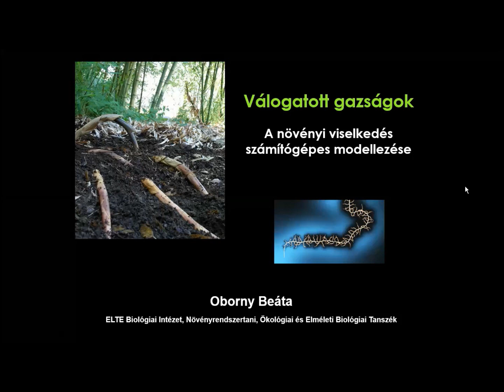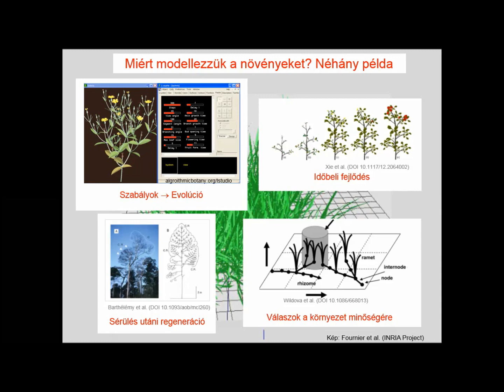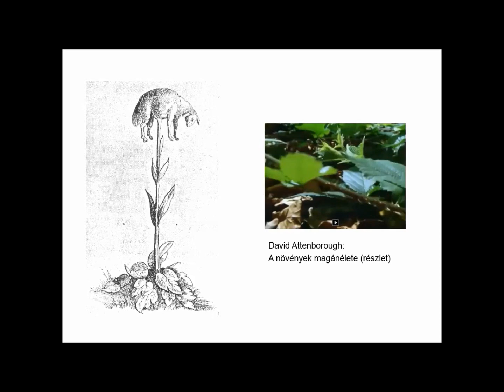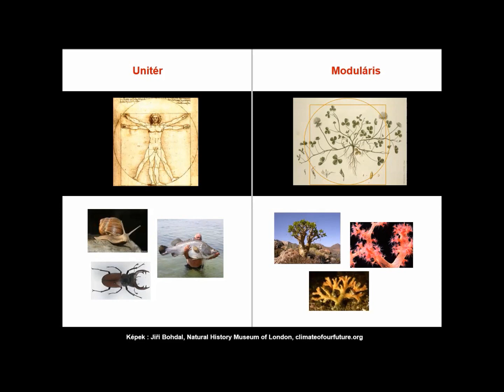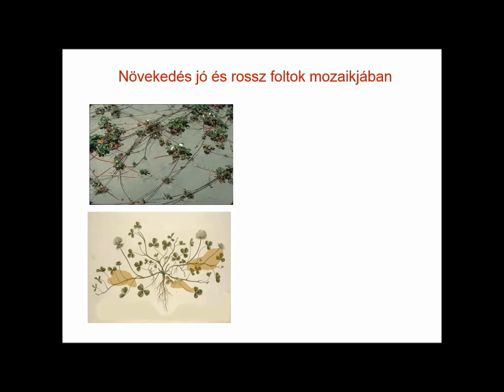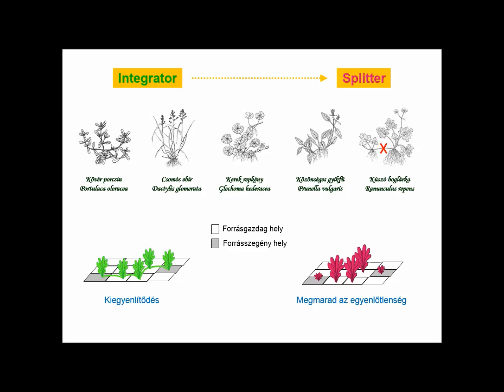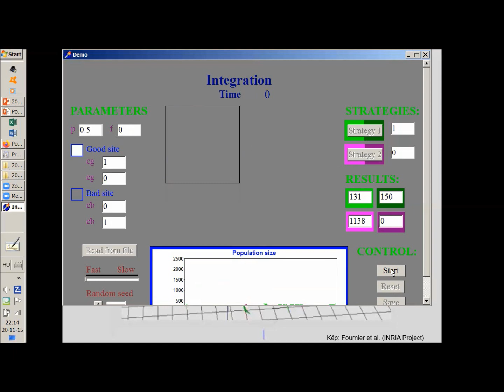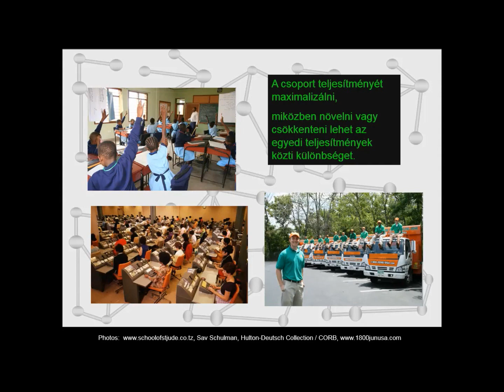ELTEFeszt 2020 - Oborny Beáta (ELTE TTK)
A növények viselkedésének számítógépes modellezéséről beszél "Válogatott gazságok" című előadásában Oborny Beáta egyetemi docens, a Növényrendszertani, Ökológiai és Elméleti Biológiai Tanszék oktatója.